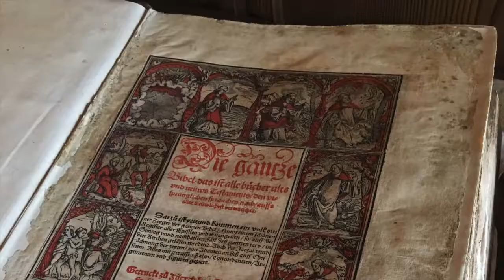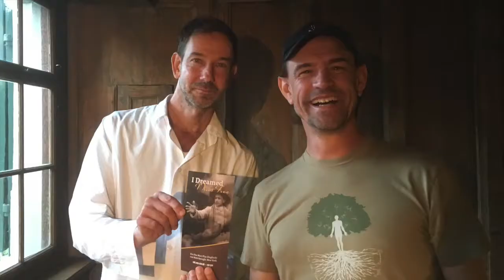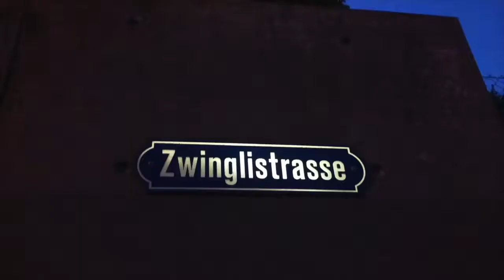Searching for Ulrich Zwingli in Switzerland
I'm descended from the brother of Ulrich Zwingli, the Swiss reformer and contemporary of Martin Luther. While we were in Switzerland we did some sleuthing...